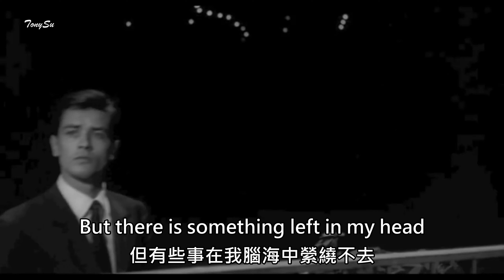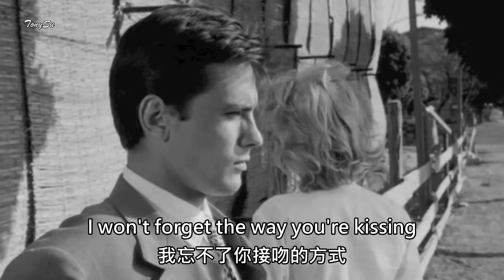That's Why You Go Away (那就是你離去的原因) / MLTR - Lyrics [中英歌詞] 4K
Video: Clips from movies starring Alain Delon
影片：亞蘭·德倫主演的電影片段
Artists: Michael Learns To Rock (搖滾麥克)
Released: 1995
Genre: Soft rock
Lyrics (中英歌詞) :
Baby won't you tell me why
寶貝，你何不告訴我為什麼
There is sadness in your eyes
你的眼中充滿了憂傷
I don't wanna say goodbye to you
我不想向你道別
Love is one big illusion
愛情是個巨大的幻影
I should try to forget
我應該試著遺忘
But there is something left in my head
但有些事在我腦海中縈繞不去

You're the one who set it up
這一切是你引起的
Now you're the one to make it stop
現在應該由你來讓它停止
I'm the one who's feeling lost right now
此刻，我是那個感到失落的人
Now you want me to forget
every little thing you said
現在，你要我忘掉你說過的每一件事

I won't forget the way you're kissing
我忘不了你接吻的方式
The feeling's so strong were lasting for so long
這感覺太強烈，持續了非常久
But I'm not the man your heart is missing
但我不是你內心思念的男人
That's why you go away I know
我知道那就是你離去的原因

You were never satisfied no matter how I tried
不管我怎麼努力，你都不滿意
Now you wanna say goodbye to me
如今你想跟我說再見

Yes, I know
是的，我知道

Sitting here all alone in the middle of nowhere
孤零零地坐在這裡
Don't know which way to go
不知該何去何從
There ain't so much to say now between us
如今我倆已沒什麼好說的
There ain't so much for you
你沒什麼話要說
There ain't so much for me anymore
我也沒什麼話好說